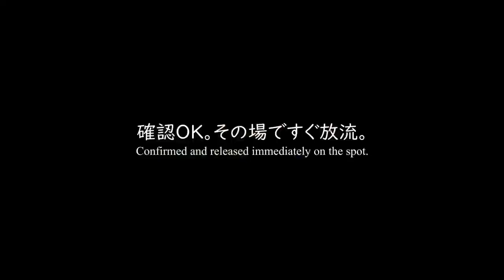The DIY Fish Trap Episode 1-5 Highlights: お魚トラップ1-5話ハイライト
Fish traps (AKA: Serubin, Taibin, Bindou in Japanese) are sold by mail order or at fishing tackle shops in Japan, but apparently not here in Taiwan. If that's the case, the plan is to make your own. I want to catch fish gently so that I can use them for future research with as little stress as possible. Moreover, we wondered if there was an easy and cheap way for any of the lab members to make them. This is a record of that trial and error. Of course, we hope it will also serve as a reference for free research during the summer holidays. In this video, we have highlights from Episode 1 to Episode 5. You can quickly see the process from setting up the trap to catching the fish."

BGM
FREE BGM "Reflect" by まんぼう二等兵

FREE BGM "夏色ビードロ" by まんぼう二等兵

Kinya Ota
Marine Research Station
teleost species
catching fish
fish hunting